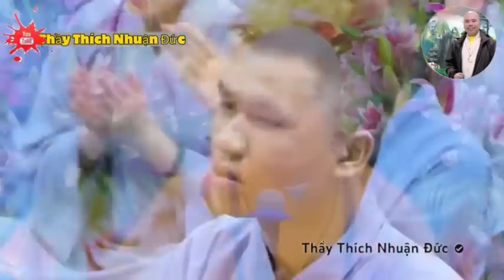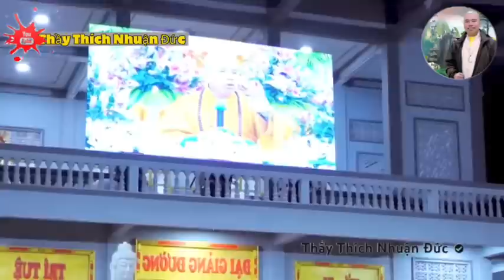Phật Tử Đi Chùa Bị Chìm Xuồng,Vẫn Quyết Tâm Đến Chùa Lạy 2000 Lạy Quan Âm (hay quá) - Thầy Nhuận Đức